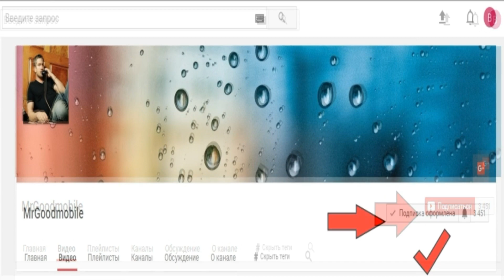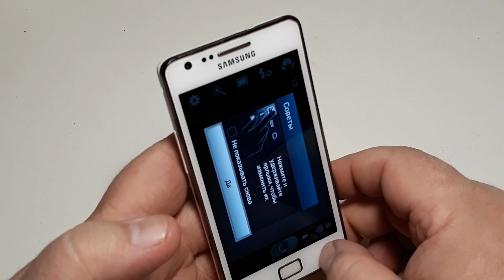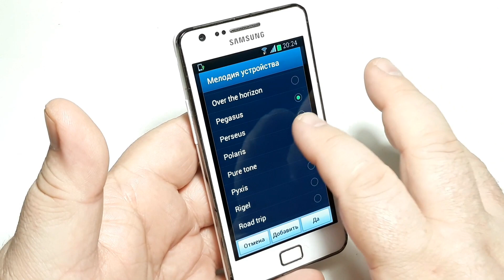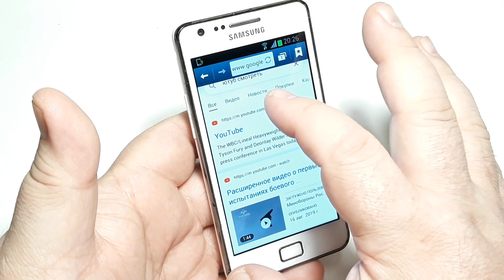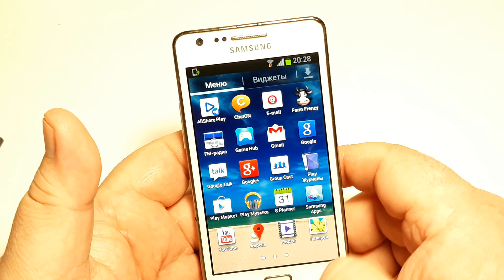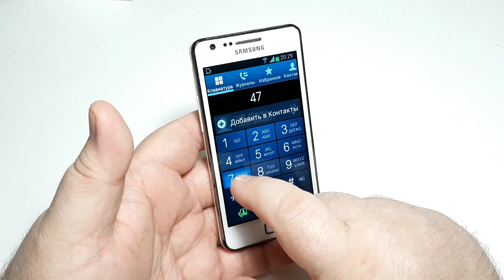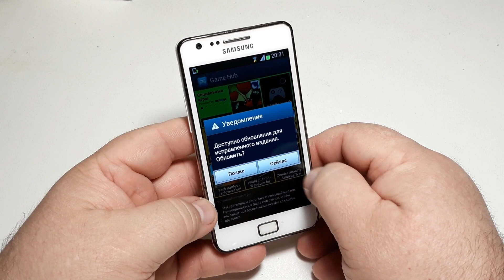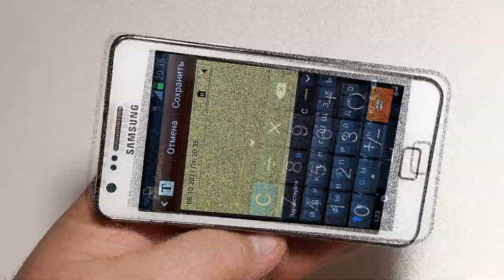Samsung Galaxy S II GT I9100 White. Крутой старичок SUPER AMOLED Plus с диагональю 4,3 из 2011 года